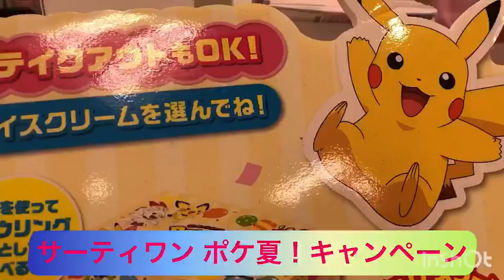サーティーワン ポケ夏アイスを食べてきた【ポケモンゲットだJ】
下記のチェックもお願いします！！！

□研音Message(モバイルサイト)
・JP(ジェーピー )ページ